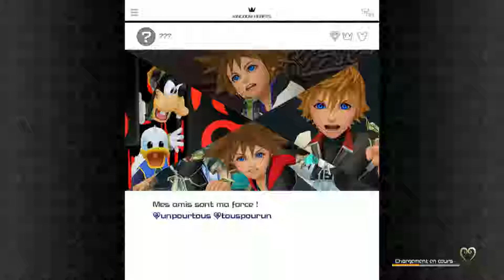[VOD] KH3 - Episode 13 : Bob Razowsky !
KH3 est enfin sorti ! Il es temps de terminer l'aventure de Sora, Riku, Kairi et cie et de mettre fin au projet de Xehanort !

Live tous les jours à partir de 18h ;)